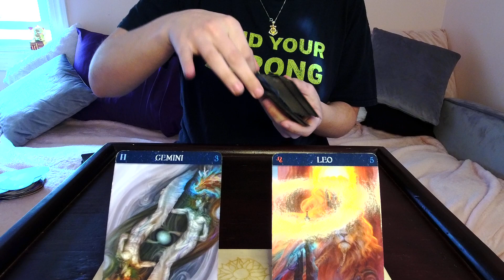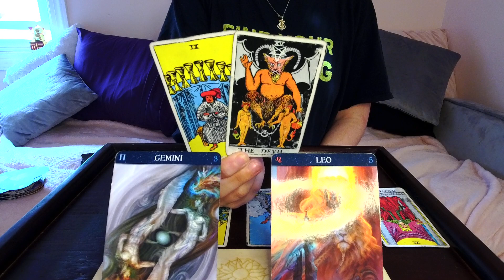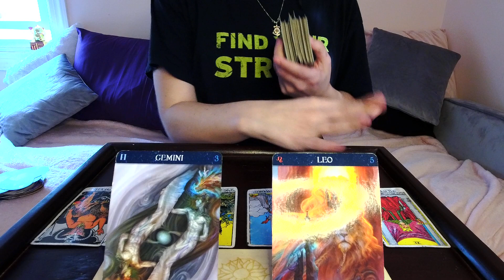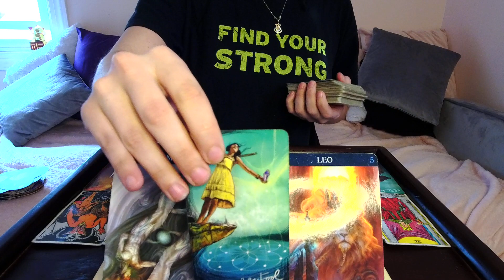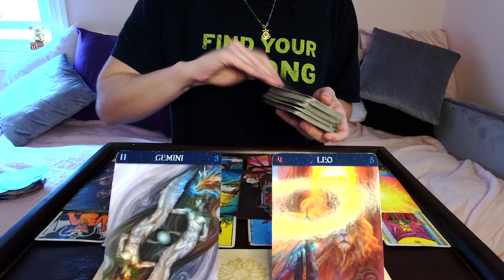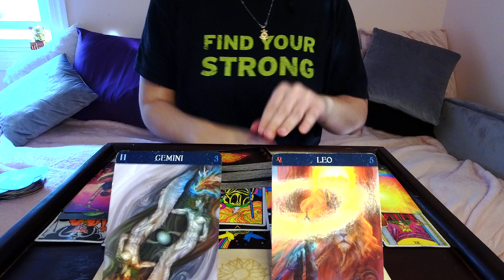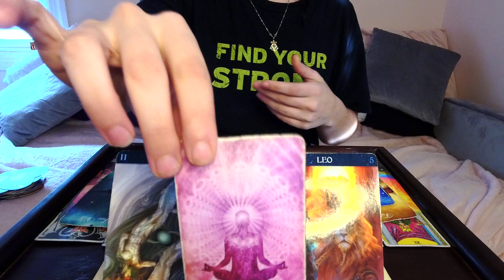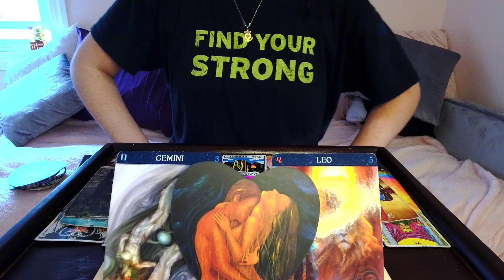*LEO + GEMINI* JANUARY LOVE TAROT 2023